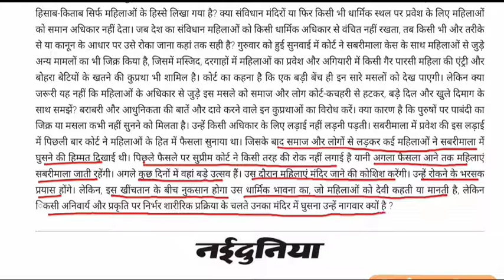वर्जनाओं का जोड़-घटाव महिलाओं के हिस्से ही क्यों || सबरीमाला मंदिर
gk for All Competitive Exams like SSC, Railway, IB, Bank, UPSC, BPSC, MPSC, PCS, etc.